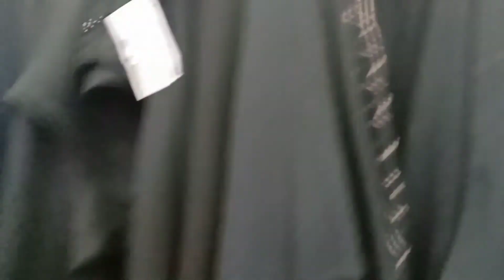সৌদি আরবে নতুন নতুন বোরকা ডিজাইন ২০২২/কম দামে চমৎকার বোরকার পার্ট-১,Abaya Shop in Saudi Arabia 2022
সৌদি আরবে নতুন নতুন বোরকা ডিজাইন ২০২২ /কম দামে চমৎকার বোরকার ডিজাইন,Abaya Shop in Saudi Arabia 2022

সৌদি আরবে নতুন নতুন বোরকা ডিজাইন,কম দামে চমৎকার বোরকা | Abaya Shop in Saudi Arabia

1)borkha,saudi araber borkha,saudi arab borkhar dam,new borkha,

2)borkha market,saudi arab borkha market,borkha new colletions,today borkha price,

3)borkha price,saudi arab borkha price,borkhar new collection,

4)সৌদি আরবের বোরকা ডিজাইন,বোরকার নতুন ডিজাইন,বোরকা ডিজাইন,borkha new collection

5)বোরখার নতুন ডিজাইন,কালো বোরখার ডিজাইন,বোরখা,কালো বোরখা,বোরকা ডিজাইন ২০২০,কালো বোরকা,বোরকা,জিজাইন